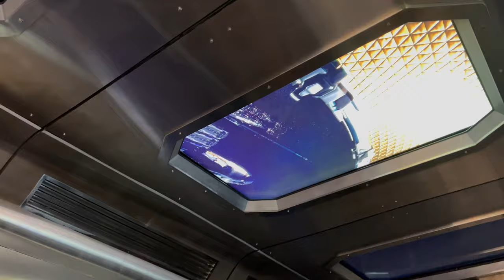Museum of the Future - Dubai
Museum of the Future - Where The Future Lives